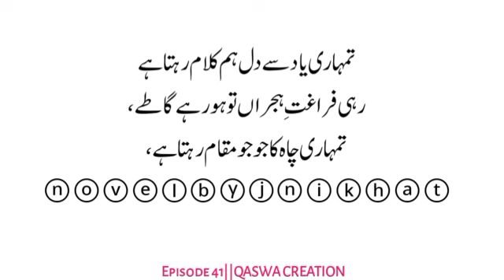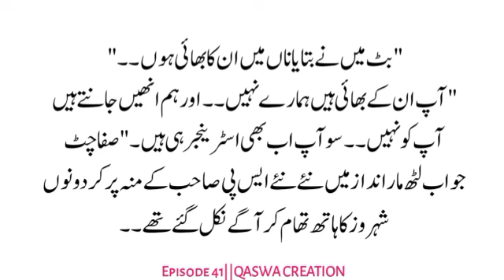Most Wanted Romantic Story| NISHAT E JAAN by j Nikhat | Ep-41 | Romantic Urdu Novel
Looking for a romantic Urdu novel to read? Check out Nishat e Jaan by J. Nikhat in this episode! Perfect for anyone who loves a good romantic novel.
Get ready to fall in love with the most romantic Pakistani novel, NISHAT E JAAN by J.Nikhat. Episode 40 will leave you swooning.
just enjoy
basically its a funny romantic novel by j nikhat you will definately enjoy
Kya Hoga Es Mohabbat Ka Anjam? | NISHAT E JAAN by j Nikhat | Ep-40 | Romantic Novel